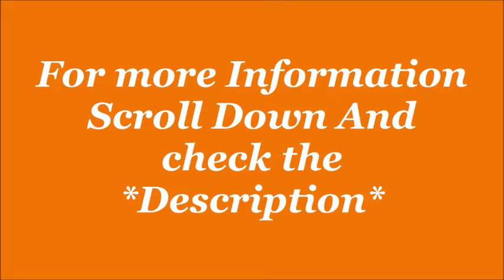Puma Men Progression Pro IDP Sneakers Shoes| by JatShoes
Description-
Size: 6, 7, 8, 9, 10 in UK.
Color: Olive
Sole: Mesh
Closure: Lace-Up
Shoe Width: Medium
Material Type: Synthetic
Lifestyle: Sports
Closure Type: Lace-Up
Warranty Type: Manufacturer